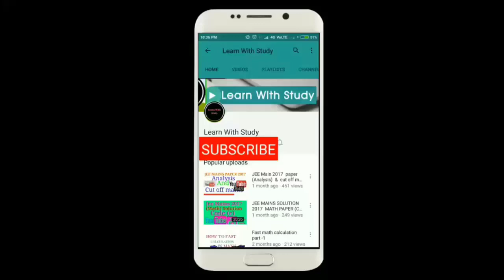GEOMETRY PART-4 FOR SSC CGL| CHSL| CAT| BANK PO| IBPS PO| AND OTHER GOVERNMENT EXAM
Geometry is very important topic for any exam like SSC CGL,CAT,XAT,SNAP  ect. In this series of geometry we will be discussing both theory of geometry and we will also try to solve question from geometry. Geometry is one of the most interesting topic if Geometry concept is clear to you. This is part one of geometry series.
11.Word Power Made Easy (Vocabulary Series) [Advance math]Complete chapter for ssc|ssc cgl| cpo| chsl| and other exam